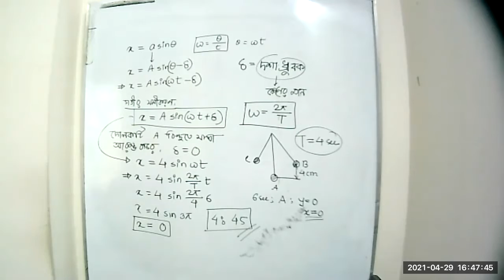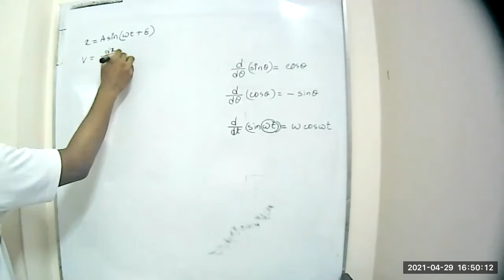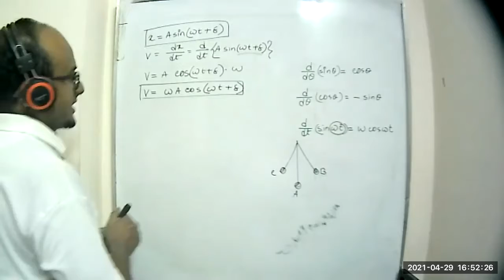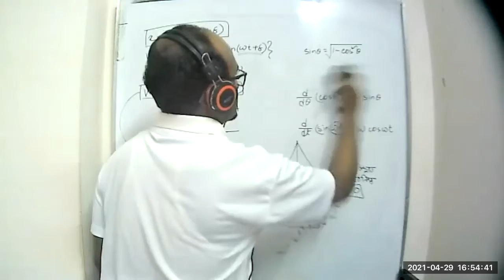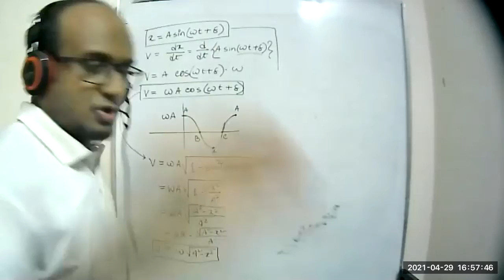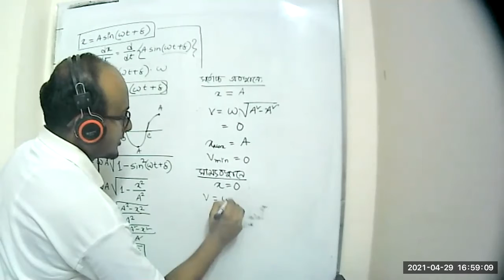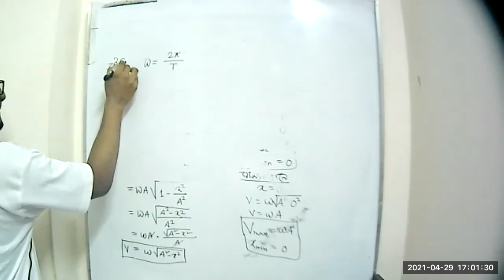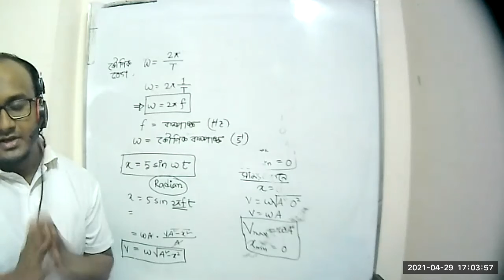29 April Class BV link 3